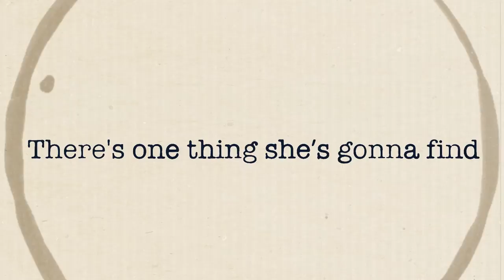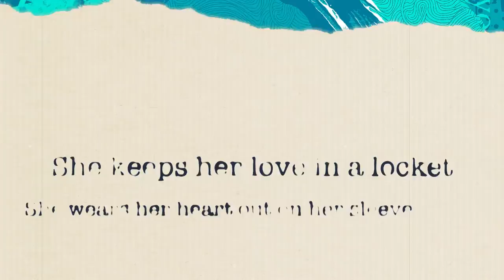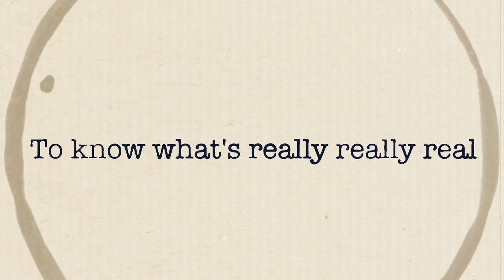21 Phases Lyric Mike Thompson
21 Phases of the Sun
by Mike Thompson